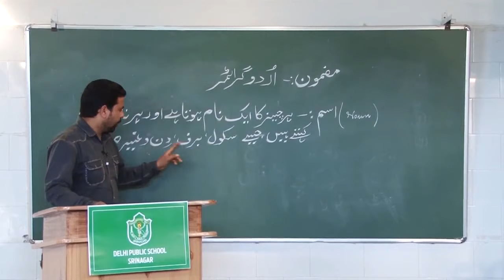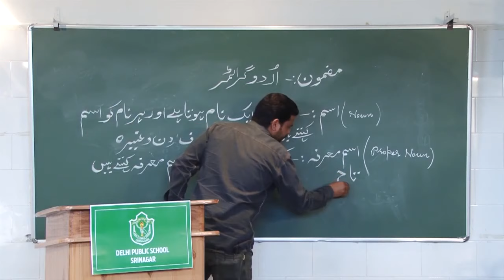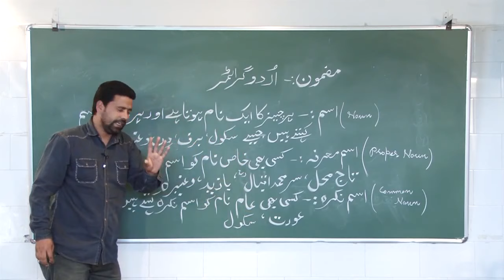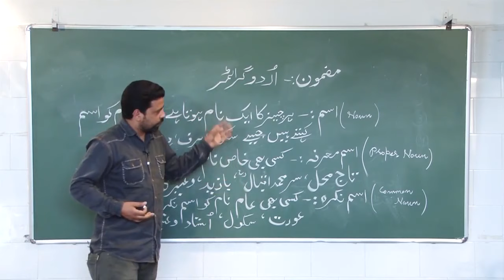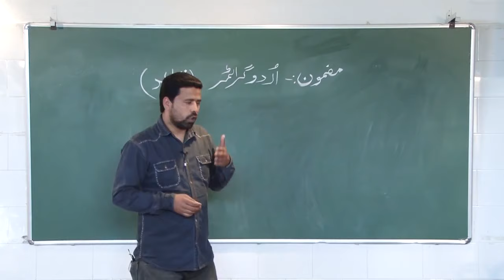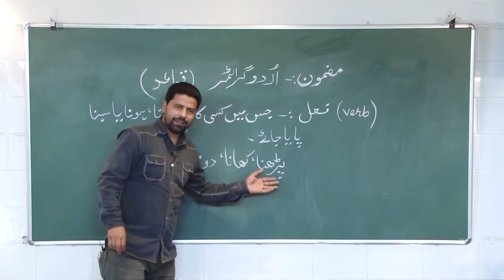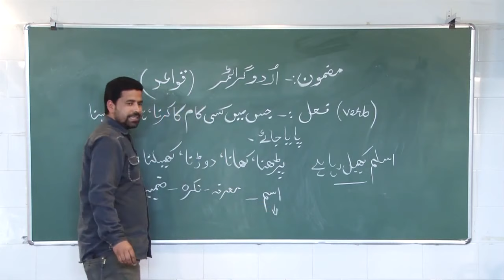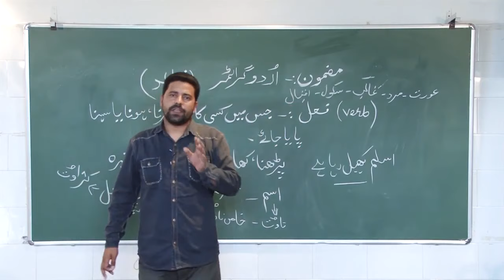Urdu Grammar Kuwaed // Urdu // Class 3rd // Explanation